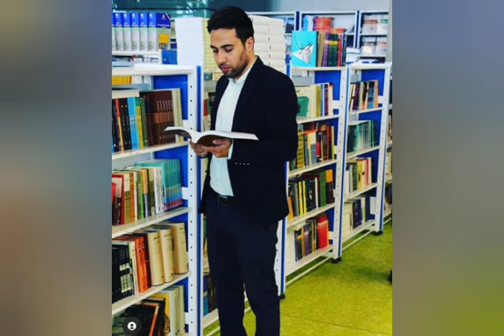هر نویسنده‌ و شاعری برای ماندگار شدن به یک نشر حوزه مشق نیاز دارد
خیلی دوست داری کتابی ازخودت داشته باشی. ولی راهشوبلدنیستی؟!
اصلانیازی نیست شاعریانویسنده باشی.
تومیتونی خاطراتت روبه چاپ برسونی وکتابت روبه دوستات هدیه بدی.
یامیتونی خاطرات سفری روکه رفتی به صورت سفرنامه چاپ کنی.
هنوزم اطلاعاتت کمه؟!
پس میتونی بایه تماس تلفنی،مشاوره رایگان بگیری.
انتشارات حوزه مشق(ناشربرگزیده ی چندین سال پیاپی)آماده ی پاسخگویی به شماعزیزانه.
همیشه آرزوداشتم کودکم وقتی بزرگ شد،یه نویسنده بشه.
این آرزوی خیلی ازماهاس.
ولی اصلالازم نیست،سالهامنتظربشیم تاکودکمون بزرگ بشه. ازهمین کودکی،شماپدرومادرعزیزمیتونی ازکودکتون کتابی چاپ شده داشته باشین
حتمامیپرسی. مگه میشه. ؟!
کافیه باماتماس بگیرین. ومشاوره رایگان دریافت کنین...‌‌
انتشارات بین المللی حوزه مشق. همه ساعته پاسخگوی شماپدرومادرعزیزهست.
وابهامات شمارودرموردچاپ کتاب کودک دلبندتون برطرف می‌کنه. وتاآخرراه شماروهمراهی می‌کنه.

چاپ انواع کتاب:
 شعر،داستان،دلنوشته،رمان،کتاب کودک،
کتاب کار،ترجمه کتاب کتاب،
سفرنامه،زندگینامه،نمایشنامه،فیلمنامه و...
با شرایط ویژه

و
تبدیل پایان نامه ارشد و رساله دکتری به کتاب با بهترین شرایط

 و اکسپت مقاله همایشی، کنفرانسی در یک هفته

در

انتشارات بین المللی حوزه مشق
به مدیریت دکتر فردین احمدی
شماره تماس

پایگاه اطلاع رسانی فردین احمدی